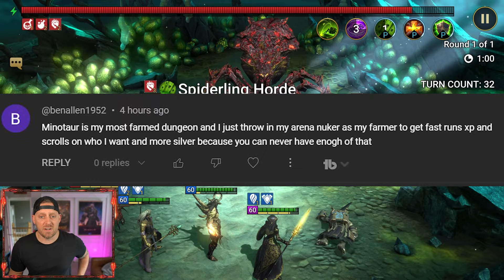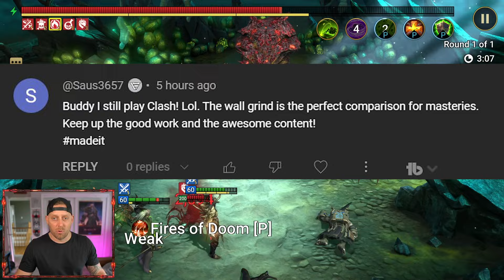We FINALLY Finished ALL 5 in Raid Shadow Legends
Download RAID using My Link for a FREE Epic Champion & starter pack (Champion Rector Drath)

🐙 Although this video is not directly sponsored, my channel does benefit from you using my download link.